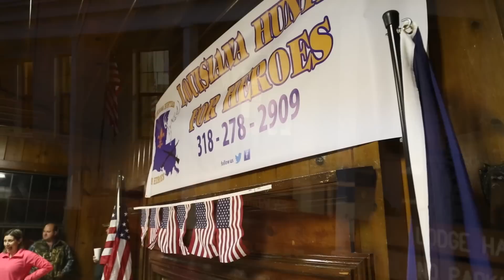Hunter's for the Heroes Rabbit Hunt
Louisiana Hunter's for the Heroes, LDWF and State Parks teamed up to host a rabbit hunt for wounded veterans. The event was held at Chemin a Haut State Park and the lands hunted were the new adjacent, Ben Lilly Conservation Area.